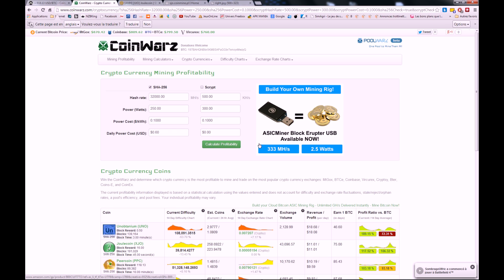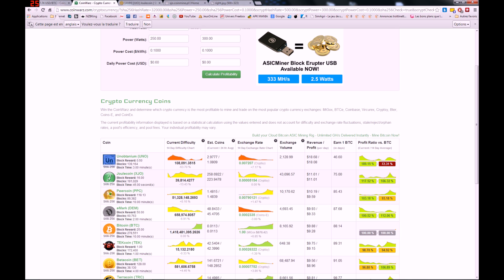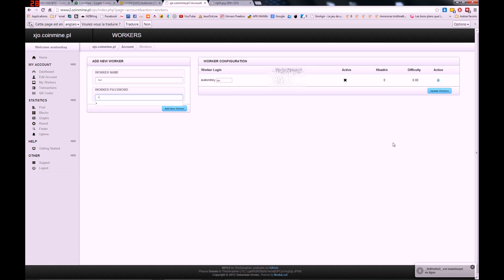comment miner une autre monnaie que le bitcoin (xjo) avec bfgminer partie 1